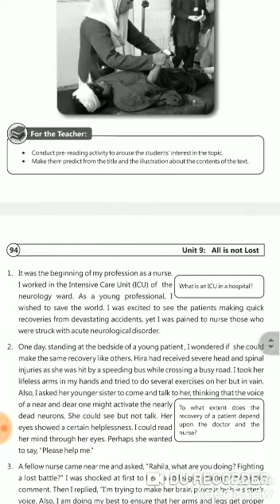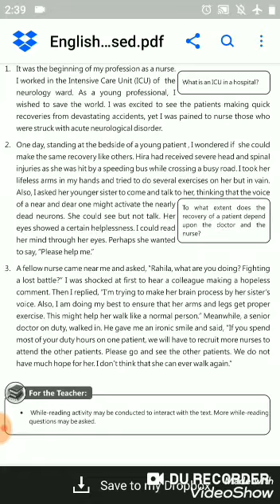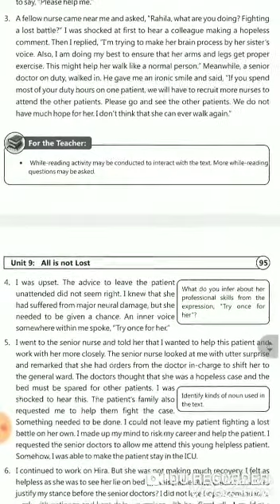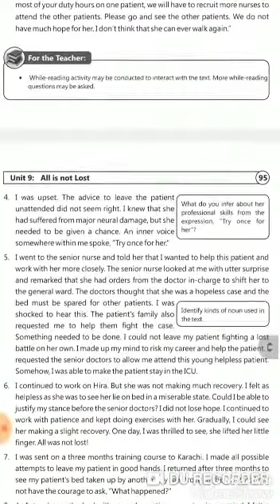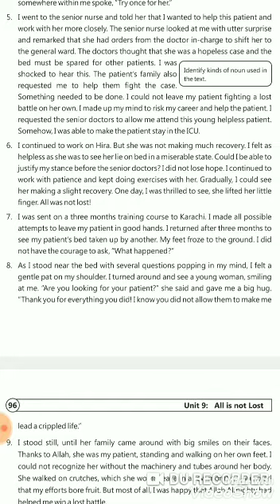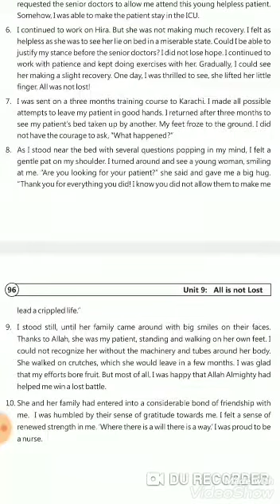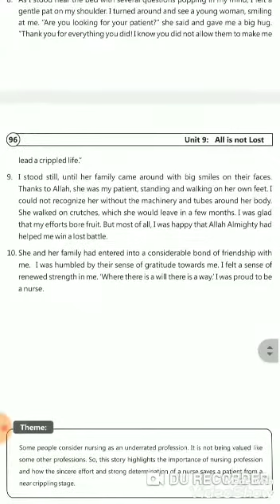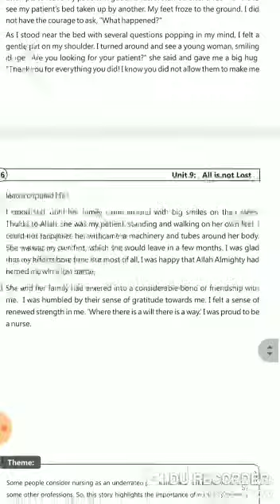Unit 9 All is Not Lost ( Simple English of Unit 9 of English Text Book Grade 9) Matriculation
Simple English and reading of unit number 9 All is not Lost of English grade 9.